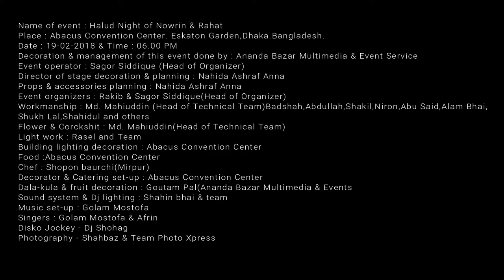Yellow night of Nowrin & Rahat#Promo#Trailer#HD#720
Name of event : Yellow night of Nowrin & Rahat

Place : Abacus Convention Center.Red Crecent- Borak Tower, 71-72

Eskaton Garden,Dhaka.Bangladesh.

Decoration & management of this event done by : Ananda Bazar Multimedia & Event Service

Event operator : Sagor Siddique (Head of Organizer)

Director of stage decoration & planning : Nahida Ashraf Anna

Props & accessories planning : Nahida Ashraf Anna

Event organizers : Rakib & Sagor Siddique(Head of Organizer)

Workmanship : Md. Mahiuddin (Head of Technical Team)Badshah,Abdullah,Shakil,Niron,Abu Said,Alam Bhai,Shukh Lal,Shahidul and others

Flower & Corckshit : Md. Mahiuddin(Head of Technical Team)

Light work : Rasel and Team

Building lighting decoration : Abacus Convention Center

Food :Abacus Convention Center

Chef : Abacus Convention Center

Decorator & Catering set-up : Abacus Convention Center

Dala-kula & fruit decoration : Goutam Pal(Ananda Bazar Multimedia & Event Service )

Sound system & Dj lighting : Shahin bhai & team

Music set-up : Golam Mostofa

Singers : Golam Mostofa & Afrin

Disco Jockey : DJ Shohag

Photography : Shahbaz and team Photo Express

Bridal make up : Persona